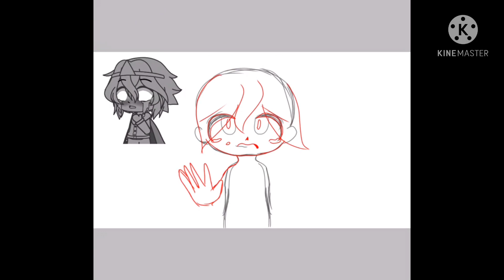I made a speededit of Stone since I have nothing better to do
aàáâäæãåā